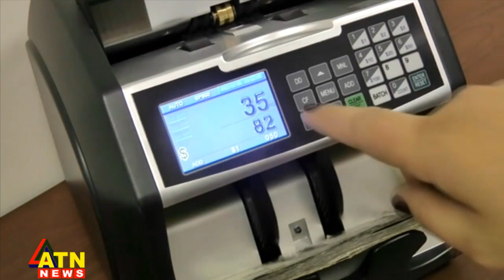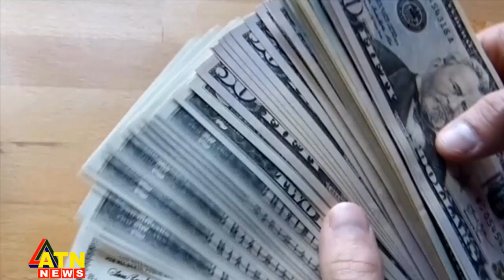যে কারণে এলসি খুলতে আগ্রহ কম ব্যাংকগুলোর | Bank Update News | ATN News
যে কারণে এলসি খুলতে আগ্রহ কম ব্যাংকগুলোর | Bank Update News |  bangla news |  bangladesh news | latest bangla  news | latest news | top bangla news